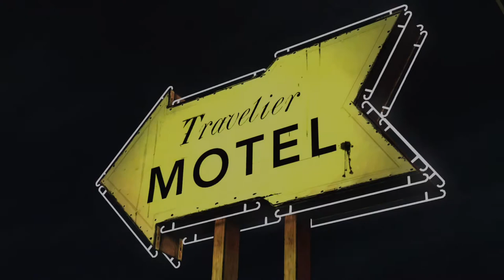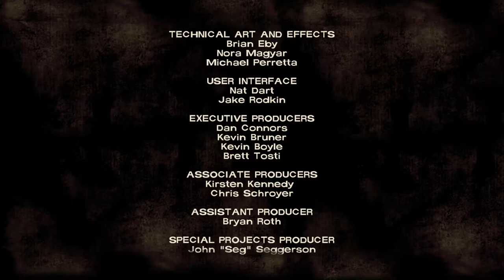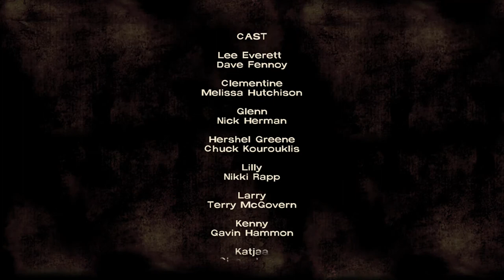The Walking Dead S1 EP1 #6 ENDING!